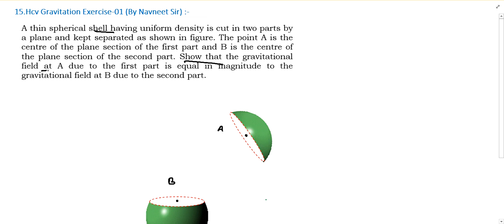a thin spherical shell having uniform density is cut in two parts || hc verma gravitation